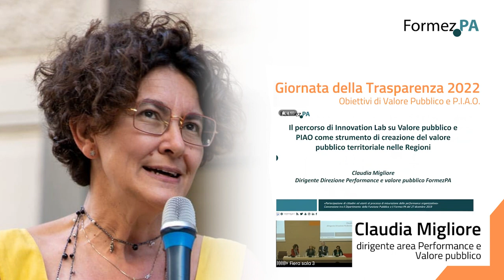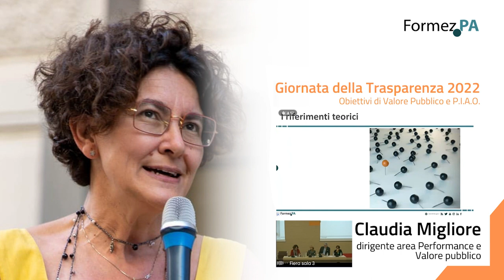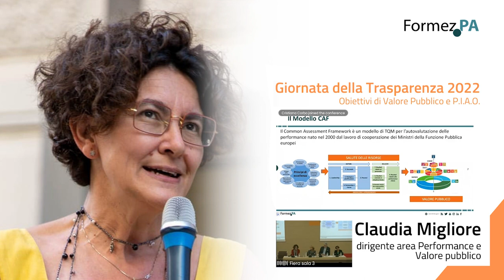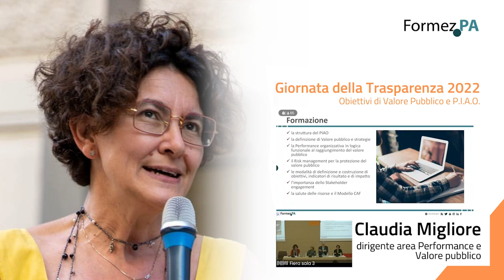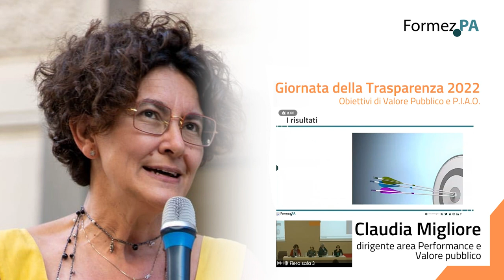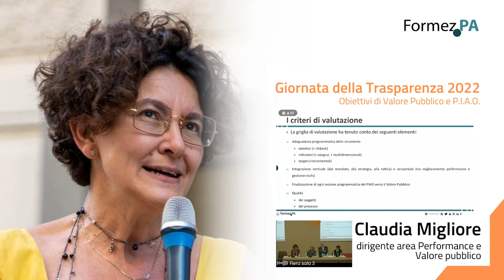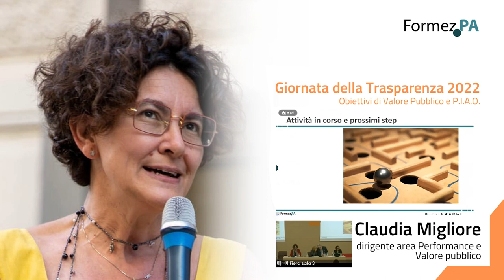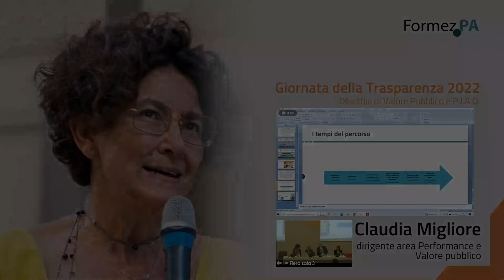Giornata della Trasparenza 2022: intervento di Claudia Migliore